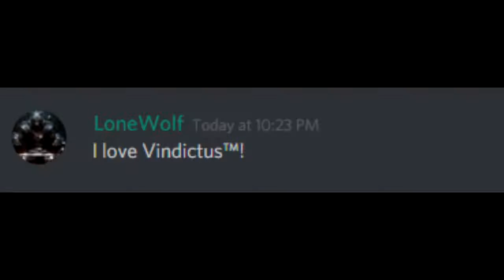Happy Birthday Wolf!